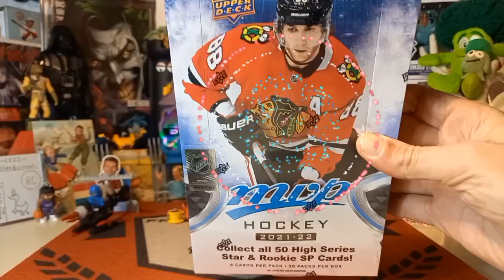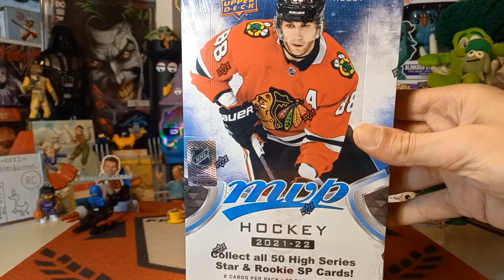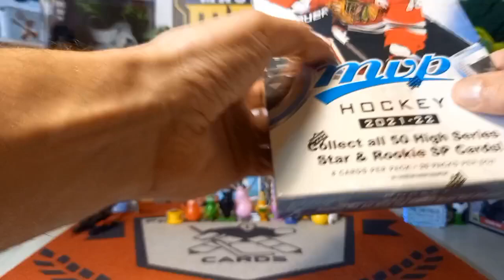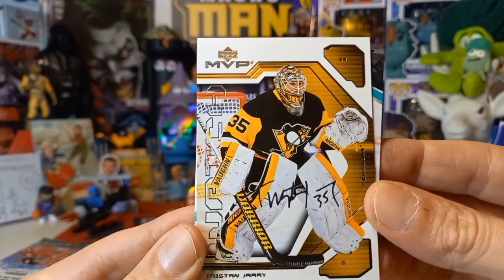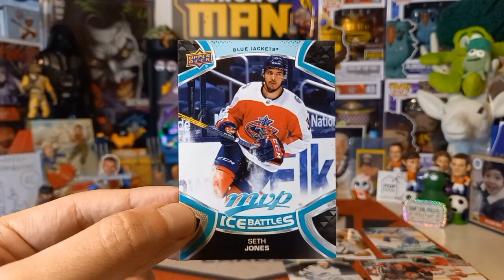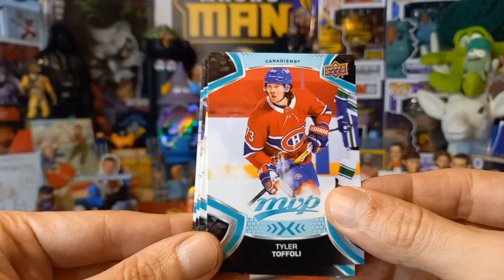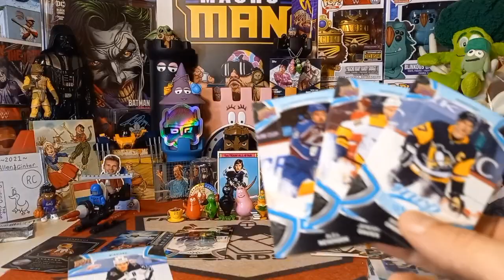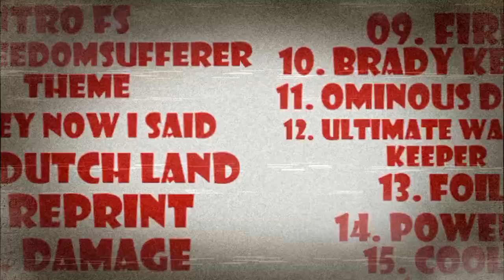Video #589: 2021-22 Upper Deck MVP Hobby Box Part 1 of 3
Today we begin a 3 part series as we rip into a 2021-22 Upper Deck MVP Hobby Box we aquired from Dave & Adam's!

Please check out today's shoutouts below!

*NEW DUTY RULES AND REGULATIONS:

1. Please note that you are now allowed to send a maximum of $45 to the EU and that includes shipping costs.

2. Please make sure that it is obvious that it is a GIFT and it is recommended that you write that somewhere on the package apart from the values form as sometimes just being written on the form is not clear enough somehow.

3. Any purchases from European websites may not have the new duties incorporated into the price and you may get fees. This holds true for even small purchases.

4. If it is normal letter mail where no values form has to be filled out,it is not a problem and you should be in the clear.

For American Residents:

For Canadian Residents:

For European Residents:

Link for Volume 2, European Residents:

Link for Volume 2, US Residents:

Link for Volume 2, Canadian Residents:

Link for Volume 3, European residents:

Link for Volume 3, U.S Residents:

Link for Volume 3, Canadian Residents: